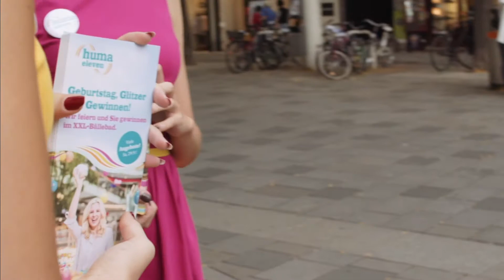Lebende Gemälde Mariahilfer Straße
Um auf das Geburtstagsfest am Samstag, 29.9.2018 aufmerksam zu machen, erweckte Wiens modernstes Shopping-Center HUMA ELEVEN bei einer ungewöhnlichen Aktion auf der Mariahilfer Straße Gemälde zum Leben. Die international renommierte Malerin Bella Volen schuf anlässlich des Geburtstages ein farbenprächtiges Kunstwerk. Dabei wurde die von der gebürtigen Bulgarin gestaltete Leinwand kurzerhand menschlich. In sechs Stunden Arbeit wurde mittels Bodypainting eine Illusion geschaffen, die für Staunen sorgte.